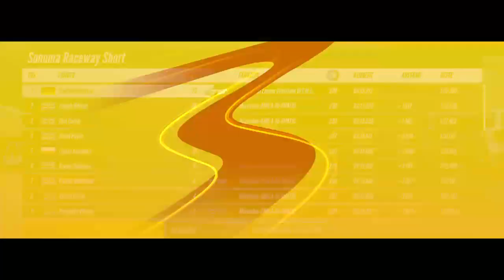[/Ger] Runde auf der ps4